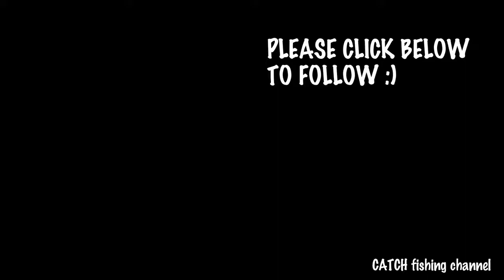THURSDAY VLOG_4 England Feeder Team, DHP & Length matters!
This weeks weekly vlog covering the England team for this years World Feeder Championships, changes at DHP and why do we have different rod rests?

The 2nd popular instalment of the new weekly vlog.what's been happening over the last 7 days?!! *LIVE MATCH* Southfield Reservoir .

World Pairs Results & Info Old Quarry Breaming Video Southfield Website .

Questions answered in the latest vlog covering how to get back to the required range after taking your line clip off, gaining extra knowledge for decision making .